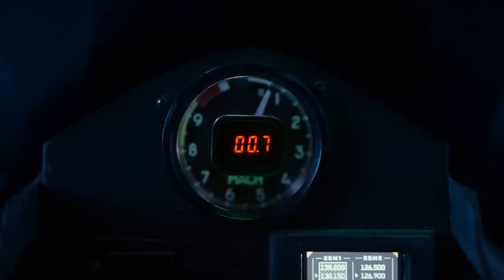What You Never Knew About Mission: Impossible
Your mission, should you choose to accept it: Take a deep dive into the "Mission: Impossible" franchise.

The Lucille Ball connection | 0:00
The great writers | 1:09
The unhappy original cast | 2:41
Mission: Impossible pioneered virtual sets | 3:43
The music of Mission: Impossible | 4:39
Launching Tom Cruise's producing career | 5:35
Action before story? | 6:19
Mission: Impossible — Fallout's complications | 7:20
Cruise's most dangerous stunt yet | 8:20
Saving movie theaters | 9:13